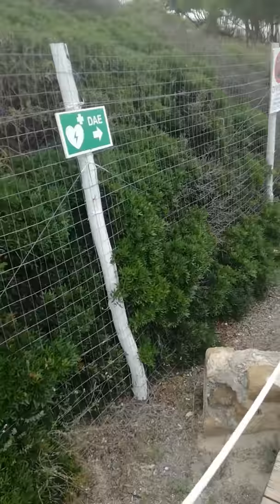BAIA SERRONE (Marina di Pulsano-TA):Le emergenze archeologiche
I Parte